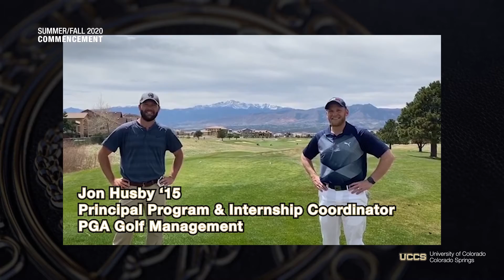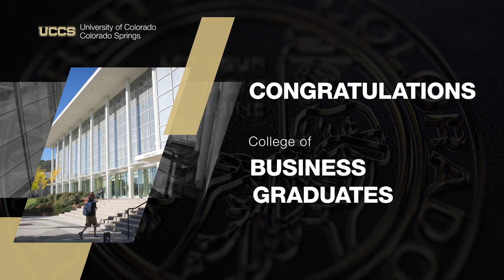Congratulations to the Summer/Fall Class of 2020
Congratulations to the Class of 2020! While we won’t be able to share your graduation in person, we are with you in spirit as you take the next step in your professional careers. The College of Business faculty, staff and alumni wish to share a congratulations message with you.